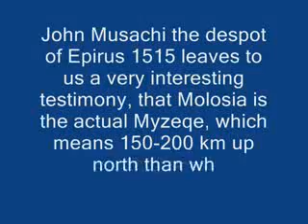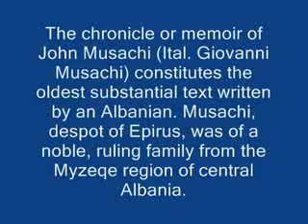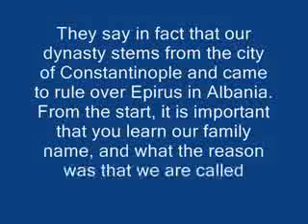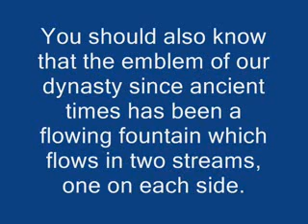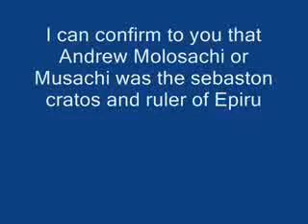Molossia or Myzeqe (?)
John Musachi the despot of Epirus 1515 leaves to us a very interesting testimony, that Molosia is the actual Myzeqe, which means 150-200 km up north than what had been told to us.
"I am leaving you with this brief chronicle, so that when God in his mercy should deign to return you to your homeland, you will at least know some details of your country and of your forefathers. From the little information I have, I would like to inform you of the names of your forefathers, who held sway and who were expelled from your land and country by the sultan. Alas, I cannot tell you anything of the first ruler in ancient times because the chronicles of this country have been lost, but I do wish to bring to light the little I know and what people have told me.
They say in fact that our dynasty stems from the city of Constantinople and came to rule over Epirus in Albania.
From the start, it is important that you learn our family name, and what the reason was that we are called Molosachi. You should know that our family name comes from the land of the Molossi, known as such since ancient times. We were rulers of that land and thus they called us. The word Molosachi was then corrupted into Musachi.
You should also know that the emblem of our dynasty since ancient times has been a flowing fountain which flows in two streams, one on each side. This Myzeqe is the country of the Molossi and was thus named after them. We have been the rulers of that country from ancient times to the present day and took on the family name Molosachi, but the word Molossia was corrupted and is pronounced Mosachia and in Albanian it is called Myzeqe. This Molossia is in actual fact Epirus, as was mentioned above. It is a part of the whole land to be described below, which today is part of Epirus as far as I remember. I am telling you what I know and what I have heard."
John  Musachi  Chronical  Medieval  Albania  Epirus  Molossia  Shqiperia  Muzakajt  Muzaka  Pyllorja  Illyria  Iliria  illyirians  Byllines  Bylinet  Byllis  Bylis  Ancient  Lashtesi  Myzeqe  Myzeqeja  Toskeria  Gegh  Tosk  Pellazgian